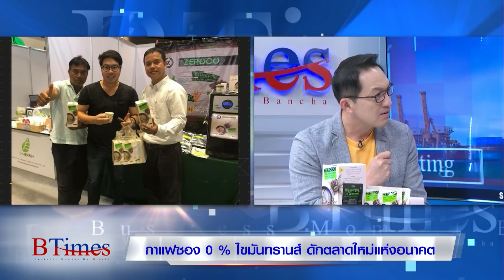BTimes : กาแฟซอง 0% ไขมันทรานส์ ดักตลาดใหม่แห่งอนาคต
ออกอากาศวันที่ วันที่ 16 กรกฎาคม 2561 เวลา 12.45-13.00 น.

สัมภาษณ์   นพัชนันต์ นวกิจรังสรรค์ / กรรมการผู้จัดการ บริษัท ซีร็อคโค่ คอฟฟี่ คอร์ปอเรชั่น จำกัด